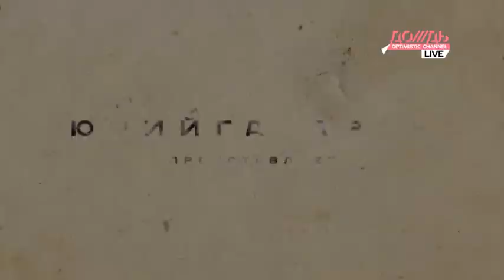ГРАЖДАНИН ПОЭТ. Дядя Степа -- трансформэр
В рубрике ГРАЖДАНИН поэт ньюзикла ГОСПОДИН ХОРОШИЙ Михаил Ефремов в стихотворной форме описывает попытку самовыдвижения Михаила Прохорова от «Гражданской платформы».